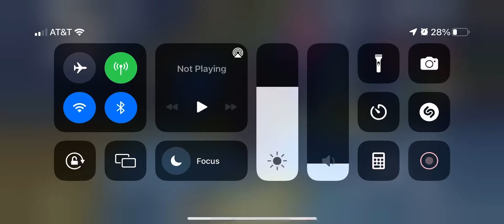Unlocking the upside down waypoint in the chasm (check desc. for a better explanation)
So basically what I did to get the waypoint unlocked is I basically climbed the stone pillar directly next to it and climbed all the way to the top of it, after doing so I mess with the camera and make my character kinda glitch above the ceiling to wear the “Activate waypoint” button appears.

Yeah I know it’s extremely annoying, I got so frustrated until I finally forgives it out earlier.